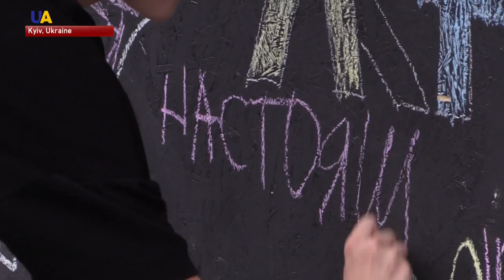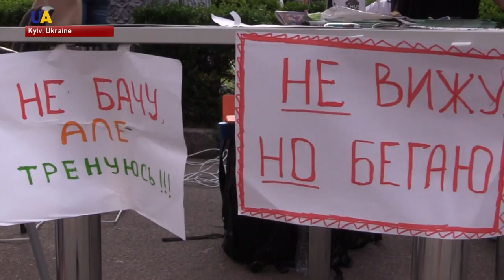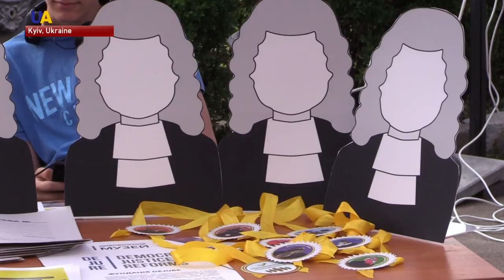Atlas Weekend Music Festival Booming in Kyiv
One of the biggest music festivals in Eastern Europe - ATLAS WEEKEND - is booming in Kyiv. More than 30 NGO's presented their projects.